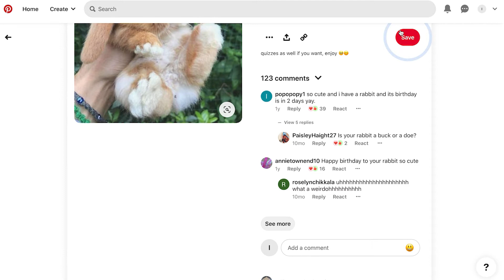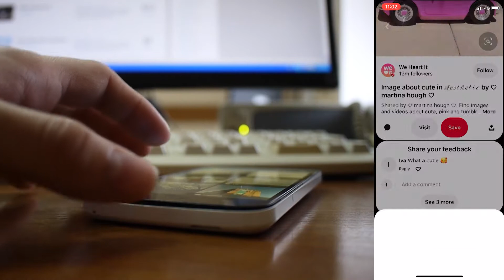How to Delete Comments on Pinterest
The option to comment on posts is a vital part of every social media platform. However, not all comments are positive and contain constructive criticism. So that's why social media platforms allow users to delete comments. In this video, we'll show you how to delete comments on Pinterest.